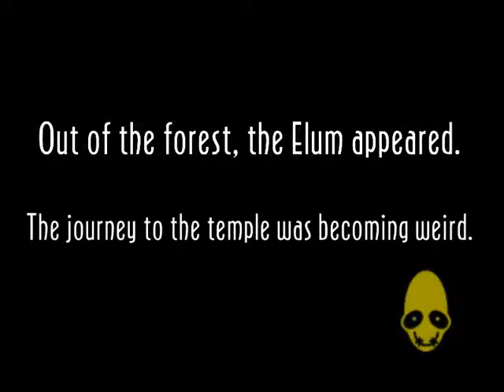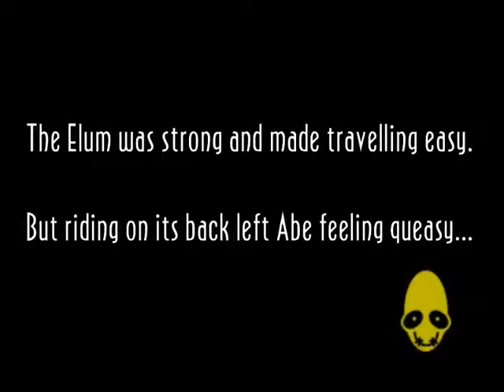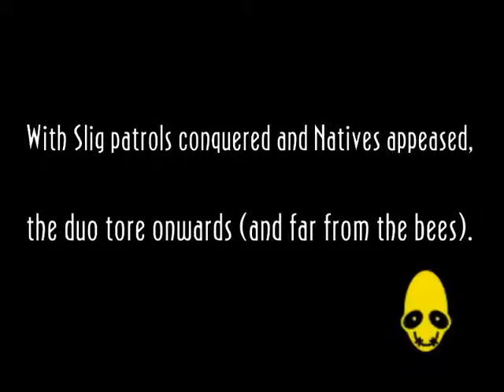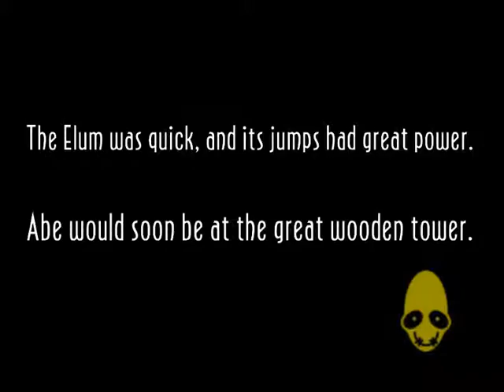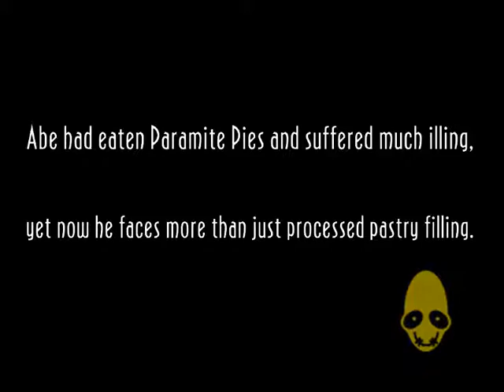Oddworld New 'n' Tasty Pelailua #3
Taas tuli pelissä edettyä aika paljon. :^)